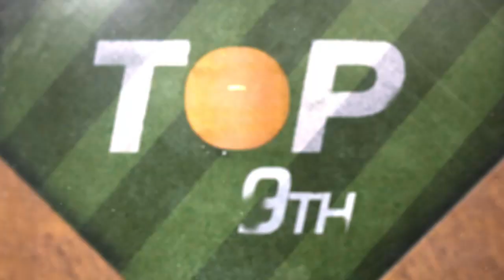Dodgers vs. D-backs Game Highlights (4/9/23) | MLB Highlights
Dodgers vs. D-backs full game highlights from 4/9/23, presented by Adobe